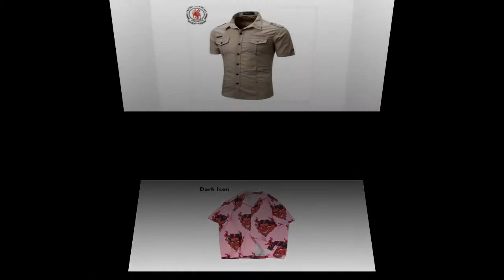Top 50 best affordable Shirts for men S4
Video Top 50 best affordable Shirts for men S4 include Shirts below, record the start time of each Shirt. More, Video has subtitle, If there are no captions available on video, You click the subtitle button in the bottom of the video.

Buy  Shirts on aliexpress under the link of each sample

00:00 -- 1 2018 Men's Casual Shirt Slim Fit Men's Casual Button Down Shirt Long Sleeve Formal Dress Shirts Men Male Clothing Camisa
00:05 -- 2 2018 Brand Office Men's Shirt High Quality Solid Color Long Sleeves Shirts For Men Fashion Dress Men Plus Size M 3XL
00:13 -- 3 Men's Regular fit Long Sleeve White Basic Dress Shirt Plus Size 5XL Formal Business Solid Twill Tops Shirts for Work Office Wear
00:20 -- 4 Laamei Men Shirt Luxury Brand 2018 New Summer Mens Clothes Short Sleeve Hawaiian Shirts Casual Fashion Slim Fit Men Dress Shirts
00:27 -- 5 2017 Summer New Men Shirt Fashion Plaid Printing Male Casual Short Sleeve Shirt Large Size Brand Men's Clothing 5XL 6XL 7XL
00:35 -- 6 Dudalina Business Shirts 2017 New Fashion Brand Clothing Mens Long Sleeve Work Shirt Slim Fit Shirt Big Size S 6XL Casual Shirt
00:43 -- 7 High Quality Striped Men French Cufflinks Casual Dress Shirts Long Sleeved White Collar Design Style Wedding Tuxedo Shirt 6XL
00:50 -- 8 Fashion Men Shirt 2018 New Boutique Obscure Plaid Shirts Casual Mens Social Brand Long Sleeve Shirt Camisa Masculina M 5XL
00:57 -- 9 Mens Shirts Long Sleeve 2018 Male Tuxedo Shirt Cotton Mens Dress Shirts Slim Fit White Black Wedding Shirt Men Chemise Homme 5XL
01:03 -- 10 New Arrival Mens Hawaiian Shirt 2018 Male Casual Camisa Masculina Printed 13 Colors Beach Shirts Short Sleeve Brand Clothing 3XL
01:10 -- 11 Stand Collar Chinese Style Shirt Men Slim Fit Korea Clothes Men Half Sleeve 2018 Summer Designer Club Shirt Camisa Masculina
01:18 -- 12 Christmas 3D Print Tree Shirt Men Autumn Long Sleeve shirt Winter Printed Mens Funny shirt
01:26 -- 13 Men Shirt 2018 Spring New Brand Business Men's Slim Fit Dress shirt Male Long sleeve Striped Shirt camisa masculina Size M 3XL
01:33 -- 14 Men Shirt Summer Style Palm Tree Print Beach Hawaiian Shirt Men Casual Short Sleeve Hawaii Shirt Chemise Homme Asian Size 5XL
01:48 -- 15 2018 Spring Summer New Men's Anchor Printing Short sleeved Shirts Fashion Youth Bottoming Shirts For Men Plus Size M 3XL
01:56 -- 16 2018 New Fashion Casual Men Shirt Long Sleeve Europe Style Slim Fit Shirt Men High Quality Cotton Floral Shirts Mens Clothes
02:03 -- 17 JCCHENFS 2018 Casual Mens Shirts Fashion Long Sleeve Plaid Shirt For Men Social Dress shirt Size: M 5XL
02:11 -- 18 Devil Full Printing Turn down Collar Casual Shirts Men 2018 Summer High Street Men's Shirts Pink /Purple
02:18 -- 19 Men's Shirt 2017 New Men Cargo Shirt Fashion Casual Shirt Summer Style 100% Cotton Solid Mens Casual Shirt Plus Size S XL 55888
02:25 -- 20 FREDD MARSHALL Brand New Shirt Men Short Sleeve Denim Shirt  Mens Casual Dress Male Jean Shirts High Quality Street wearing
02:33 -- 21
02:40 -- 22
02:58 -- 23
03:05 -- 24
03:12 -- 25
03:19 -- 26
03:26 -- 27
03:41 -- 28
02:48 -- 29
03:55 -- 30
04:02 -- 31
04:09 -- 32
04:17 -- 33
04:23 -- 34
04:39 -- 35
04:46 -- 36
04:54 -- 37
05:00 -- 38
05:06 -- 39
05:14 -- 40
05:21 -- 41
05:28 -- 42
05:35 -- 43
05:42 -- 44
05:50 -- 45
05:57 -- 46
06:04 -- 47
06:12 -- 48
06:18 -- 49
06:25 -- 50